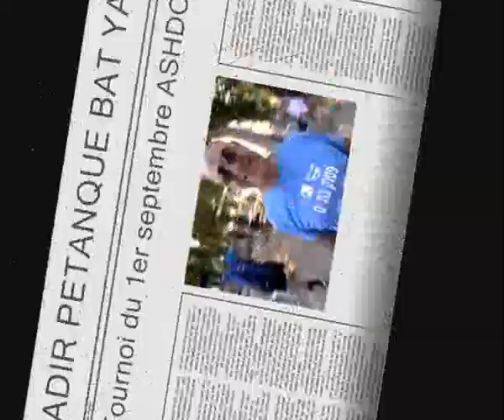ADIR PETANQUE BAT YAM TOURNOI 1 SEPT 2016